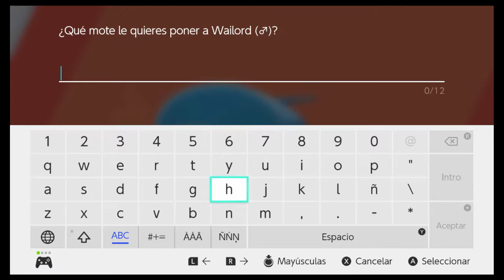Empezando Una Nueva Aventura Con El DLC | 01 | Pokemon Sword & Shield Isla Armadura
En este capítulo de Xenomenoide,  Javidu se da a la tarea de demostrarnos un poco del DLC de Pokemon Escudo y Espada, mientras captura nuevos y extraños pokemon, conoce nuevas personas y nos muestra un mundo lleno de posibilidades.

Seal: vinsel_castro
David: dc.alley
Mario: mariiokennedy
Javi: javierdernt

Xenomenoide

Xenomenoide